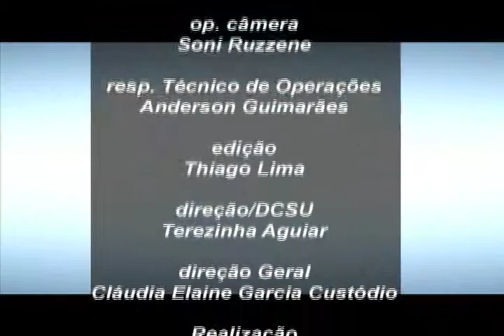Gestão de Negócios: Déficit Primário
Setor público tem Déficit de 25,49 milhões de reais. Régio aborda maior déficit no país dos últimos anos, e as mudanças ocorridas no mercado.